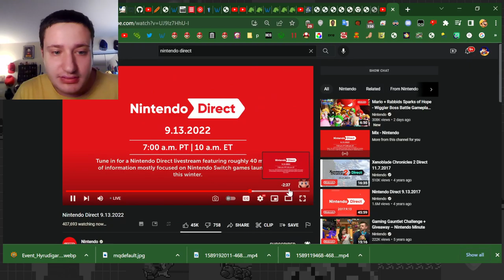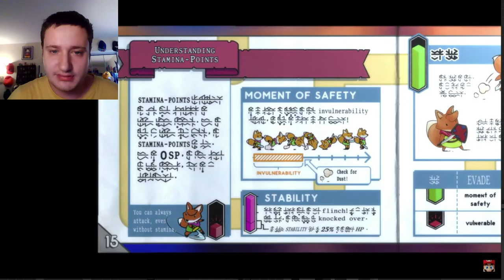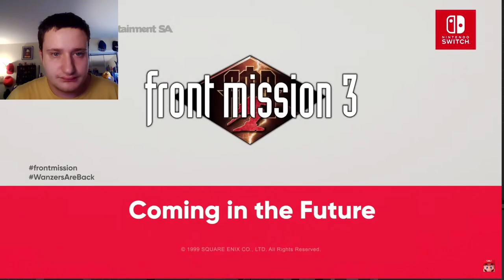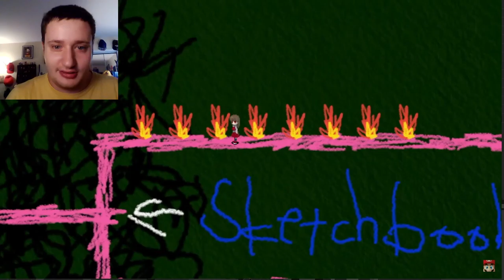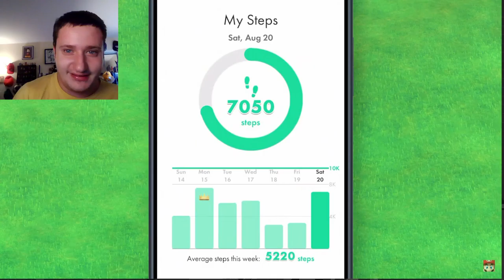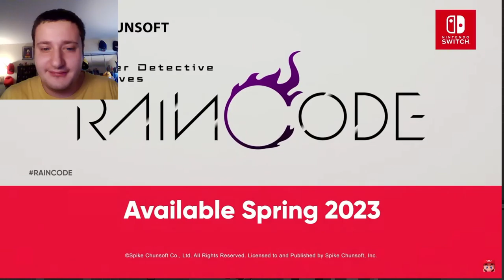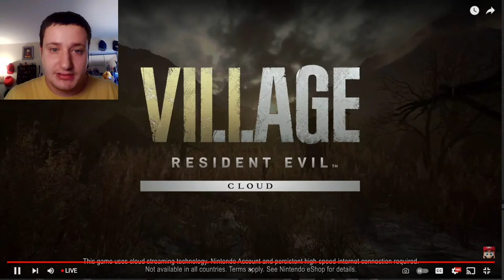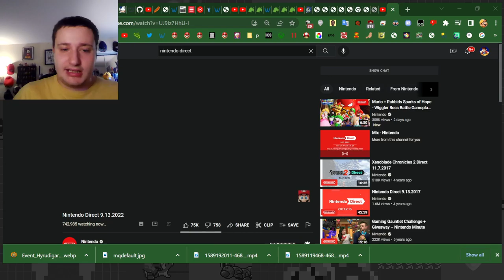PIKMIN 4 REAL! - Nintendo Direct September 13th, 2022 Reaction feat. ToTheVervmobile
Hey there, doing something different with this one! Reacting to the new Nintendo Direct with my good pal Verve! Check him out on Twitch!: